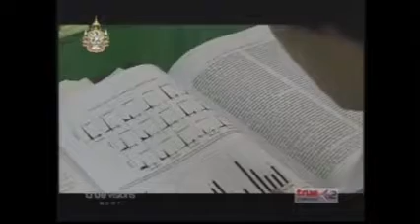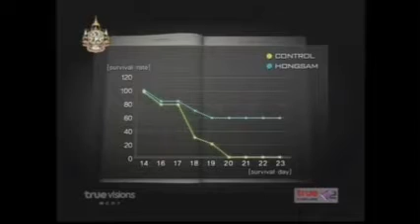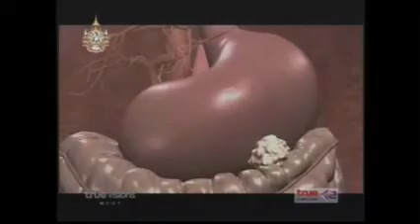ดี.คิม ศึกษา ผลการ ต้านมะเร็ง ของ โสมแดงง